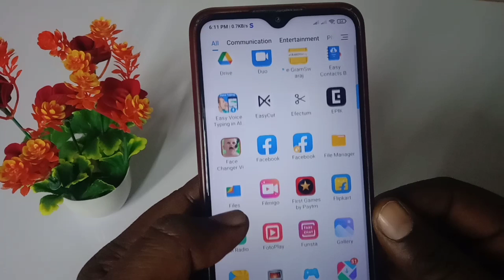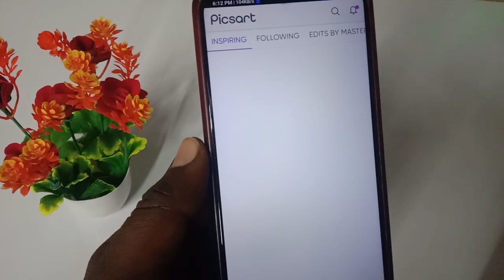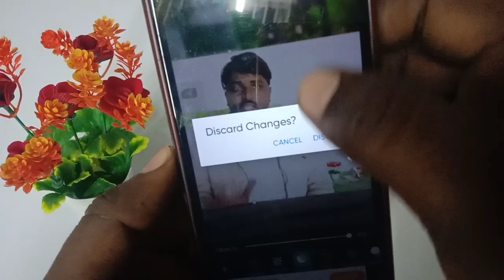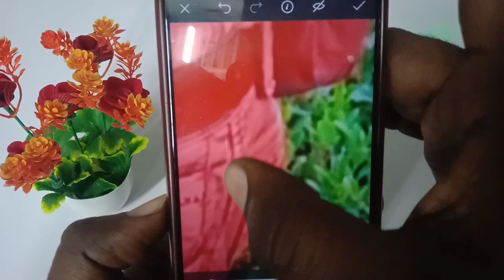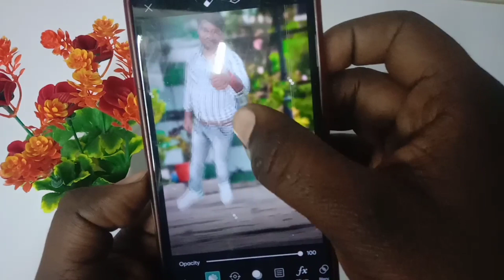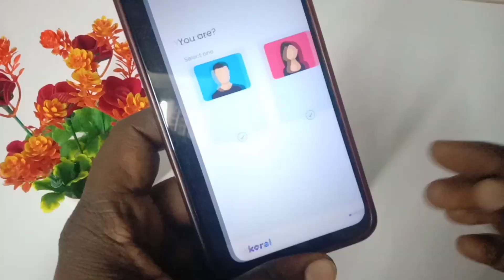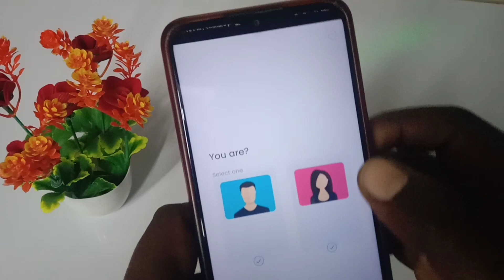Picsart se kisi bhi photo ka background kaise badle |How To Change Background Any Photo From Picsart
Dosto is video me maine bataya hai ki picsart se kisi bhi photo ka background kaise change karte hain